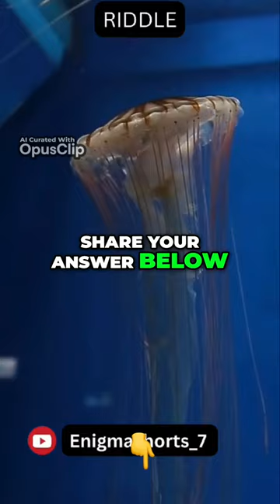Riddle me this: The Rainproof Man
This riddle presents a curious scenario where a man remains dry despite being caught in the rain without any protective gear. The solution lies in a simple observation about his lack of hair, offering a whimsical twist to the puzzle.

_Follow: Riddle Shorts (Facebook)
_Follow: @enigmashorts7 (TikTok)